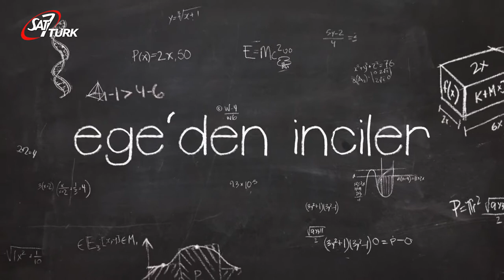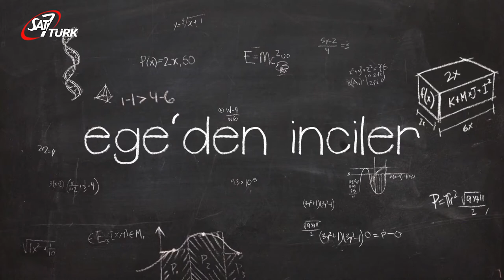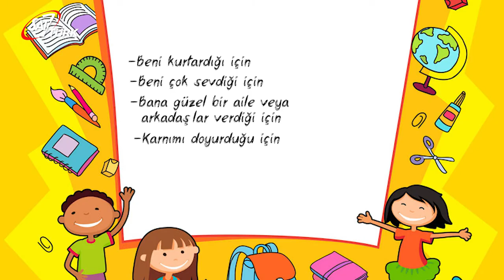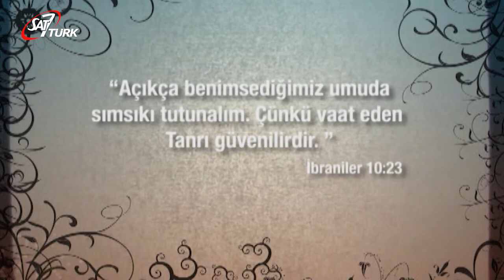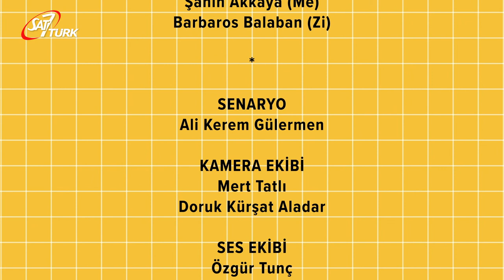SAT-7 TÜRK Çocuk - 25 Haziran 2020